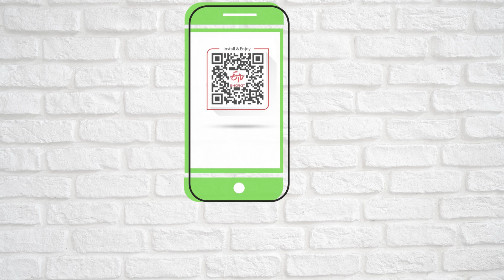Today Stock Market || Gold Price 21 June 2022